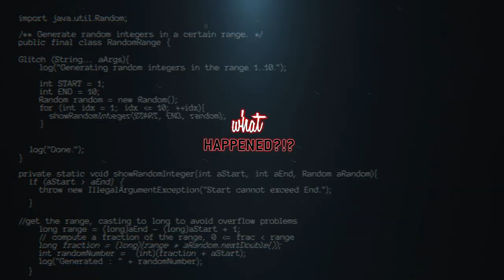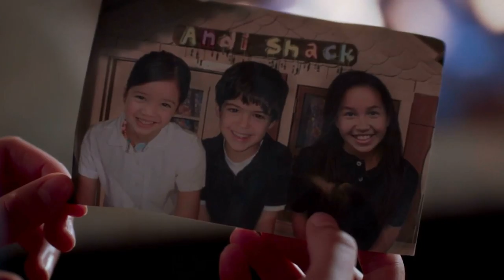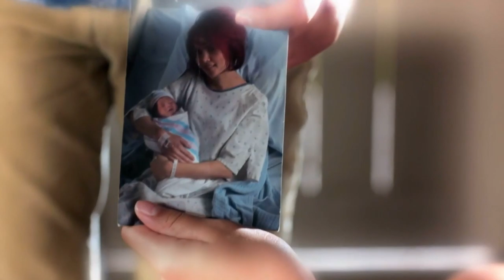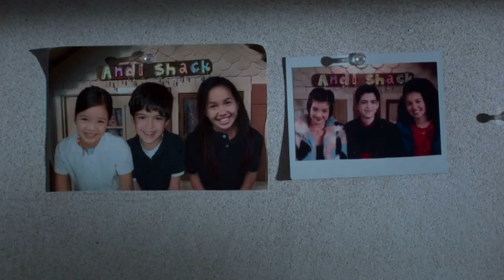ANDI MACK Season 3 Ending Explained - Who is Endgame?! (3x20 Series Finale Recap)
Nooooo, the series finale of "Andi Mack" has aired and while I don't want to believe the show is over, I sat down and rambled way too long about the events of the episode. Thanks everyone who has enjoyed these recaps. Let me know how AndiMack has impacted you and your favorite moments!

Andi Mack 3x20 - Season 3 Episode 20 "We Were Here' Recap - Series Finale.

Follow Lisa!

Gear I use for filming red carpets & in studio:
My go-to-camera
Vlogging camera
Red carpet mic
My favorite travel tripod
On camera light for events
My space saving studio lights
My secondary space saving light
Basic lighting kit
Simple RGB lights
My comfy recliner
Rode VideoMic Pro
Zoom h1n for audio
Zoom h6 for audio